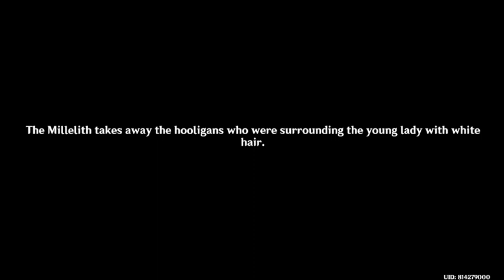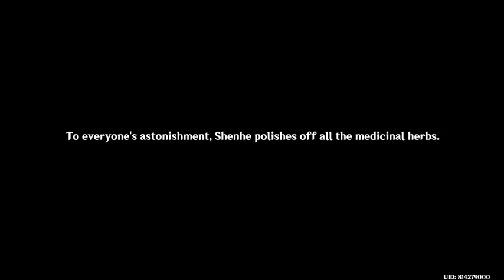Daily | Genshin Impact v2.4 #254 | Let's Play Enkanomiya P4 + Potion Event P3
2nd challenge of Potion Event and solve the Enkanomiya + Chamber Rebuilt Prologue.